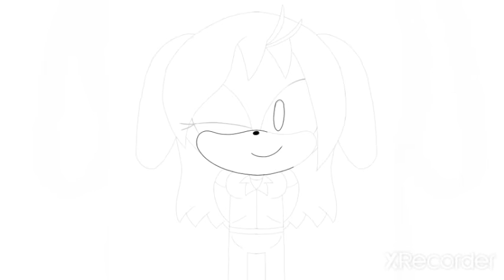Nicky the Dog Speedpaint-Happy Birthday Sunny Sunshine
Here's a speedpaint of a drawing i drew for Sunny Sunshine for her birthday.  I drew her OC that she voices, Nicky The Dog.  Nicky the Dog belongs to Sunny and happy birthday to Sunny Sunshine.